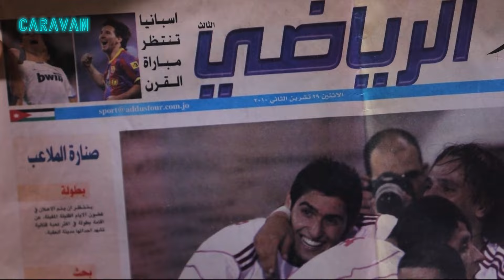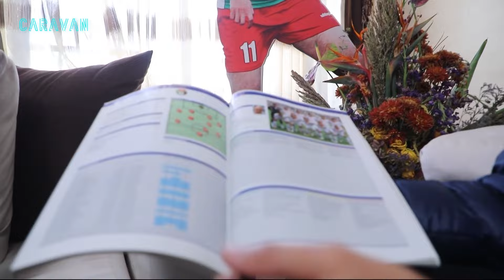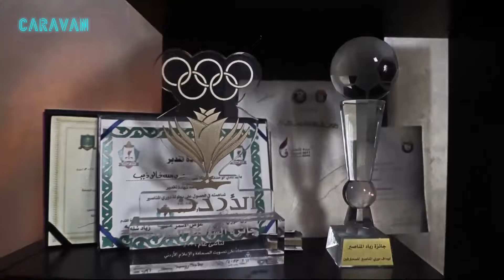قصص من منتخب النشامى | شعب كامل بستنى يفرح من ورا هالمباراة! هداف الدوري لاعب المنتخب عبدالله ذيب 😍